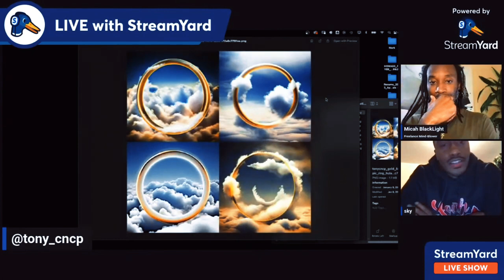PORCELAIN NINJAS : AI art conversation with Micah Blacklight & Chris Sky PT.2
PT. 2 Piece of a dope Talk with two of my Pratt Alumni brethren. We talk about sharing or holding onto your AI ideas, getting paid from your work, Micah communicates his struggle between being a traditional artist and his resistance to AI generated concepts.

LIFE IS ART for more art, tutorials, illustrations, paintings, along with ai concept design.